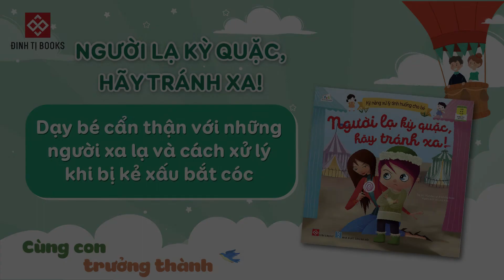[AUDIOBOOK 79] | Dạy bé cẩn thận với những người lạ - Người lạ kỳ quặc, hãy tránh xa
Thay vì những nguyên tắc khô cứng và khó nhớ, bộ Kỹ năng xử lý tình huống cho bé là một trong số ít các bộ sách giúp trẻ học và hiểu các kỹ năng sống một cách mới lạ, thực tế và dễ hiểu nhất. Bộ sách đặc biệt cần thiết khi bố mẹ muốn trang bị cho con những kỹ năng sống cơ bản về giữ an toàn và tự giải quyết vấn đề.

Mỗi cuốn sách là một câu chuyện để trẻ học từ A-Z: dấu hiệu của nguy hiểm hoặc tình huống khó khăn, các cách xử trí trẻ có thể nghĩ tới và các bước tự thực hiện khi không có bố mẹ bên cạnh. Tất cả đều được kể lại tỉ mỉ dưới dạng truyện kèm tranh minh họa để trẻ dễ dàng hình dung và ghi nhớ.

Câu chuyện tình huống trong sách rất gần gũi và là gợi ý để bố mẹ cùng bé chơi trò chơi đóng vai, hỏi đáp sau mỗi giờ đọc.
5 cuốn sách là 5 chủ để cần thiết nhất với trẻ trong độ tuổi 4-12 tuổi.
- Không bối rối trong bóng tối – hướng dẫn bố mẹ các xử trí khi trẻ nhỏ sợ bóng tối và có nhiều tưởng tượng đáng sợ khi tập ngủ một mình.
-  Lạc đường không hoảng loạn – hướng dẫn trẻ cách giữ bình tĩnh và tìm người thân khi không may bị lạc.
- Giảng hòa dễ thôi mà – cách xử lý thông minh khi có mâu thuẫn trong tình bạn, nhất là khi trẻ bắt đầu học tiểu học.
- Người lạ kỳ quặc, hãy tránh xa – chỉ dẫn tỉ mỉ cách để con tự vệ và giữ an toàn khi không may gặp người xấu.
- Nhớ bài học, không mệt nhọc – gợi ý hay để trẻ sắp xếp thời gian học và chơi một cách khoa học, hiệu quả.
📚 Mua sách tại hệ thống nhà sách Đinh Tị, hệ thống nhà sách Fahasa, Phương Nam, Tiền Phong, ADCBook.. hoặc hơn 500 cửa hàng, đại lý trên toàn quốc xem tại
🌐 Mua online tại và Tiki.vn, Fahasa.com